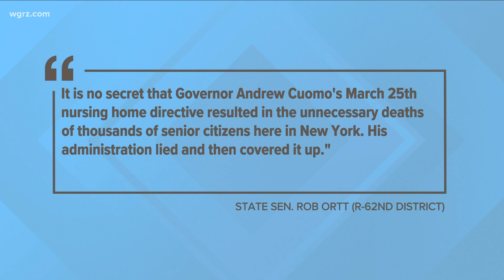U.S. Justice Department to not open a civil rights investigation into New York state's handling of g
DOJ says it's received information from states and after a review says it will not open up a civil rights investigation into the state's handling on nursing homes.